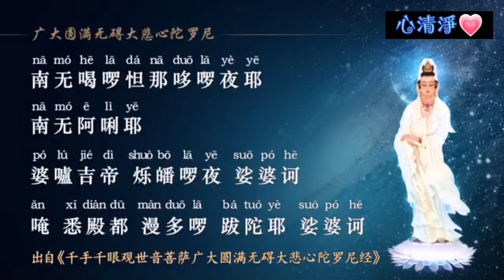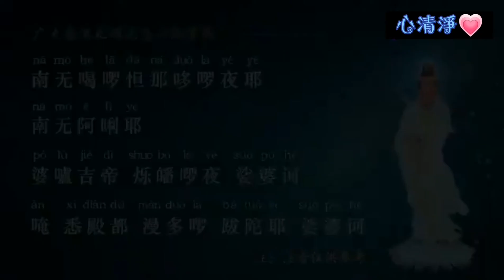中速練習版，大悲咒是觀世音菩薩的大慈悲心，無上菩提心，以及濟世渡人，修道成佛的重要口訣。 誦持大悲咒，能治病、消業、降魔、超度，利於世間一切利益。 故大悲咒能通天地，眾生歡喜，就連鬼神聞了都能出離惡道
大悲咒的感應與神奇力量真是不可思議。 誦持大悲咒雖然功德很大，但不能把自已不稱心事，如何發財的希望寄托在佛咒上